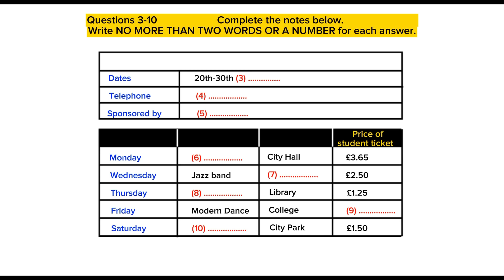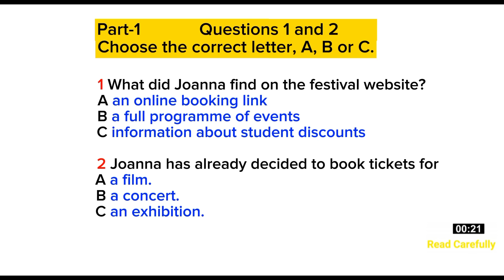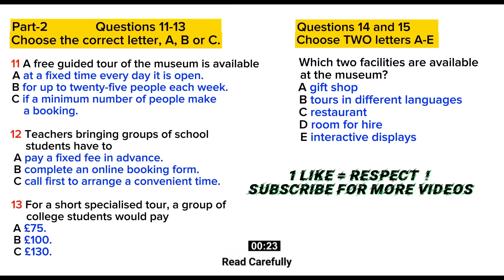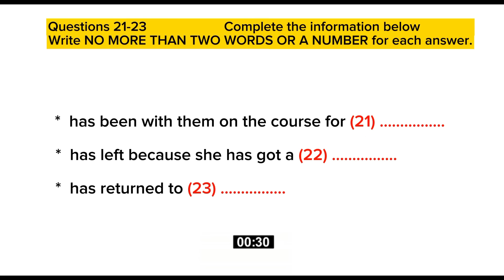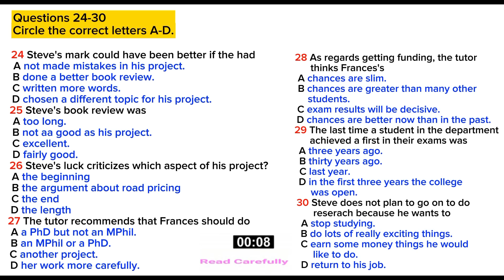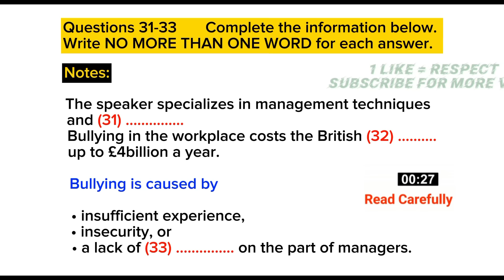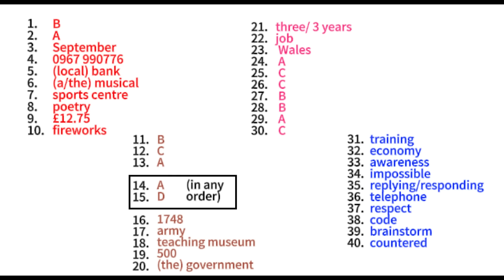IELTS LISTENING PRACTICE TEST 2024 WITH ANSWERS | 11.09.2024